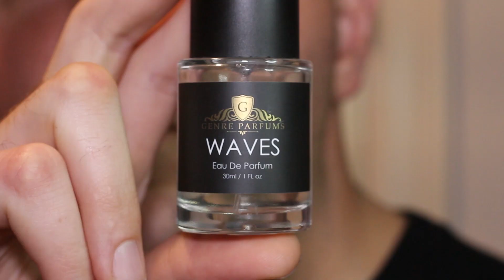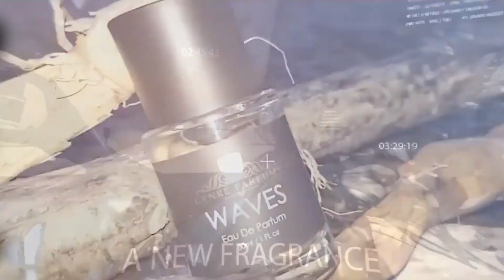Genre Waves Full Review~Real Review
Thank you so much for stopping by the channel and taking the time to check out the video! We are a small number away from my 500 subscriber goal, so get ready for the big 100ml giveaway coming soon!